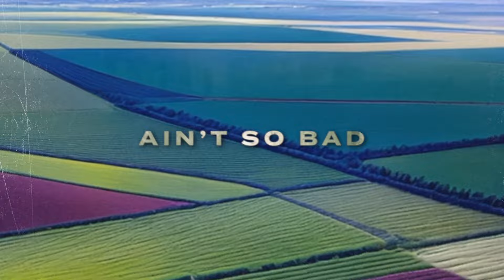Mish & Greeen - Ain't So Bad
💡Enable Alerts 💥